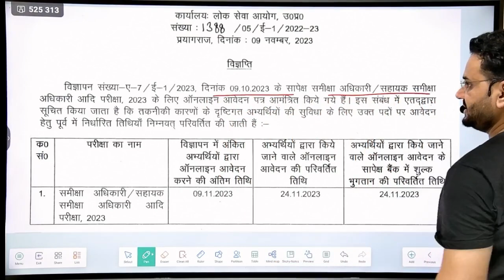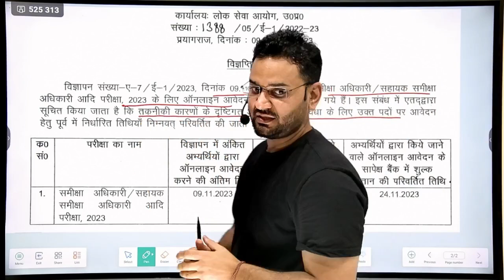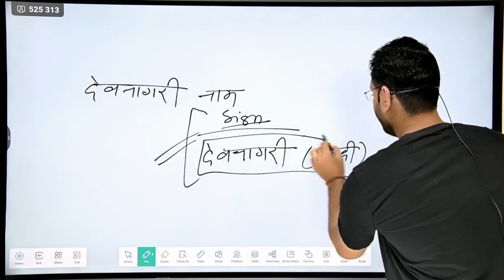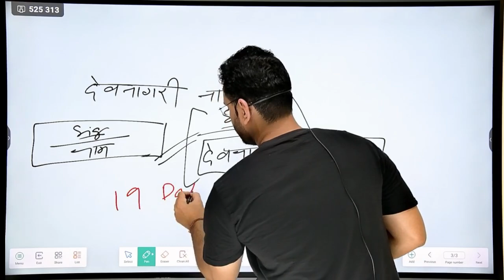UPPSC RO/ARO 2023 | OTR Problem In UPPSC | RO ARO Form | RO/ARO Last Date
RO ARO 2023 Notification || RO ARO PRE EXAM STRATEGY || RO ARO

otr
otr problem in uppsc
otr ro aro
otr ro/aro
otr issue
otr issue in ro aro
otr issue in uppsc
otr registration kaise kare
otr registration problem
otr form kaise bhare
otr number kaise nikale
otr kaise bhare
otr kaise kare
otr registration
otr me qualification details kaise bhare
ro topper interview
ro aro topper interview
ro topper 2023 strategy ro aro topper strategy
ro aro 2023 topper strategy
ro aro topper 2023 strategy
ro aro topper 2023 prelims strategy
ro 2023 Prelims strategy ro pre strategy by topper
ro topper pre strategy
RO ARO Preparation Strategy RO ARO Books RO /ARO 2023 कितने प्रश्न attempt करने चाहिए?
Best Channel For RO ARO Preparation Free Notes for RO ARO PDF
Free Classes for RO ARO RO ARO Old Questions
UP RO/ARO old Papers UP RO/ARO Previous Year Question
UPPSC RO/ARO Notification 2023 || RO ARO Eligibility Educational
Qualification, O Level, Special Post, Syllabus 2023 || UPPSC RO-ARO Prelims and Mains 2023 Preparation Strategy

ro aro
ro aro notification
ro/aro eligibility in hindi
ro aro mains paper
ro aro preparation 2023
ro exam date 2023
up ro aro exam date 2023
ro aro cut off 2021 prelims
ro aro pre cut off 2021
ro aro previous year question paper
ro aro qualification 2023
ro aro samiksha adhikari
ro aro vacancy 2023
samiksha adhikari
samiksha adhikari syllabus
uppsc ro aro exam date 2023
uppsc ro aro exam date 2023 prelims
bpsc cut off
bpsc cutoff
Bpsc 2023 cut off
Bpsc 69 analysis
69 Bpsc pt cut off
Bpsc 69 cut off
bpsc 69 cut off 2023
bpsc cut off 2023
bpsc 69th cut off
Cut off bpsc
Cut off
69th Bpsc cut off
69 Bpsc paper analysis
Bpsc news
69th bpsc practice set
Edu teria
69th bpsc notification
BPSC vacancy update
बीपीएससी
बी पी एस सी
BPSC की कट ऑफ
BPSC का कितना रहेगा Cut-off
Bpsc result
69th bpsc result
RAS cutoff
RAS Cut off
RAS Cut-Off
RAS cutoff 2023
RAS cutoff pre
RAS cut off pre
RAS cut off 2023 prelims
cut off RAS pre
Cut off RAS pre 2023
RAS paper 2023
RAS Pre 2023
RAS Pre Paper
RAS Pre Paper 2023
RAS 2023
RAS 2024
RAS PRE 2023
RAS PRE
RAS Mains date
ras 2023 mains date
ras 2023 mains
ras mains 2023
Rajasthan PCS
RAJASTHAN PSC
RPSC 2023
RPSC RAS
RPSC PRE
RPSC Mains 2023
RPSC Mains
RPSC RAS Mains
RPSC RAS
RPSC RAS Mains 2023
RPSC 2023 CUT OFF
utkarsh classes
vikas divyakirti sir
vikas divyakirti
khan sir
kumar gaurav
tathastu ics
tathastu-ics
rojgar with ankit
ankit sir
rojgar with ankit sir
study for civil services
gyan sir
gyan mishra sir
gyan prakash mishra
IAS
IPS
IRS
PCS
SDM
DM
UP PCS 2024
UPSC 2023
MAINS 2023
MISSION 2024
gaurav sir upsc
gaurav sir geography
gaurav sir
UPSC 2024